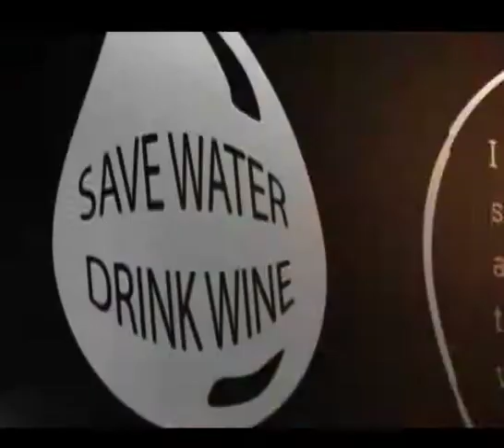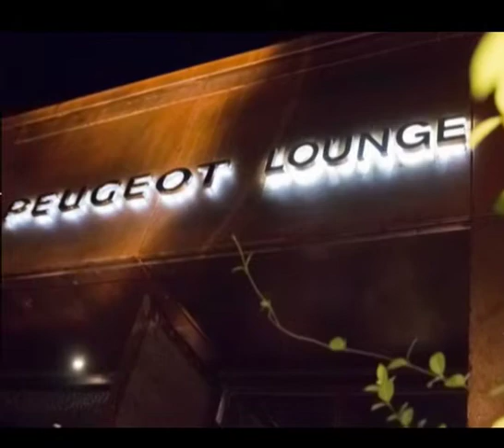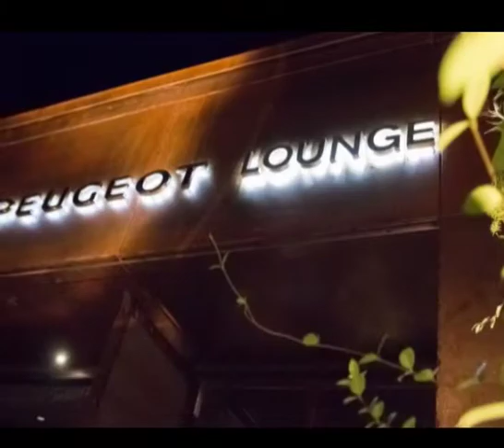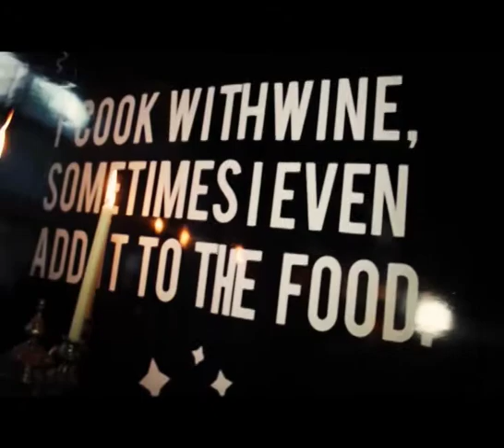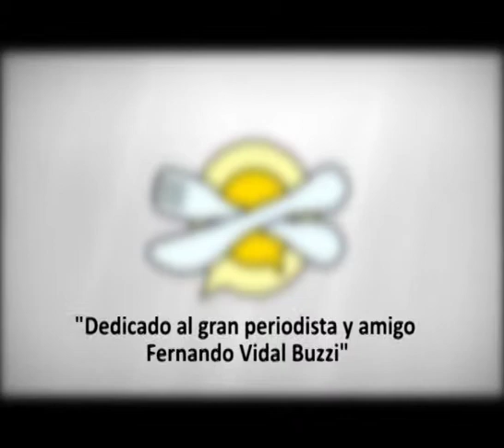Encuentros Gastronómiocs TV - Apertura Peugeot Lounge 2014